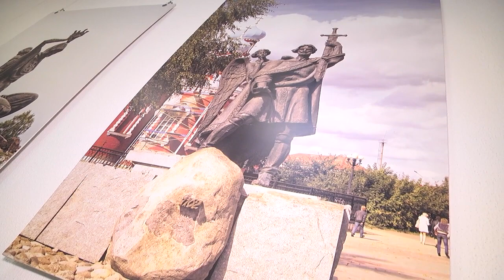2020-12-23 г. Брест. Выставка скульптора А. Артимовича. Новости на Буг-ТВ.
Беларусь всегда славилась талантливыми людьми – музыкантами, писателями, художниками. Одним из них является Анатолий Артимович- заслуженный деятель искусств, лауреат государственной премии республики Беларусь, известный скульптор, художник и педагог, соавтор монумента «Курган славы», памятников Евфросинии Полоцкой в Минске и Франциску Скорине в Калининграде. Персональная выставка работ Анатолия Артимовича под названием «Избранное» открылась в нашем городе  и посвящена она 80-летнему юбилею талантливого мастера